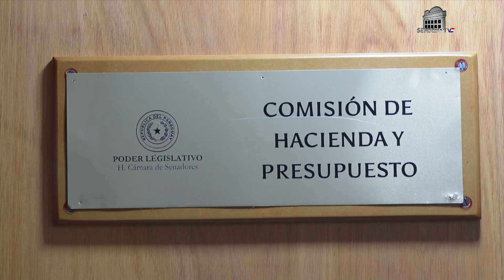Comisión de Hacienda y Presupuesto trata varios puntos - 12-12-2022